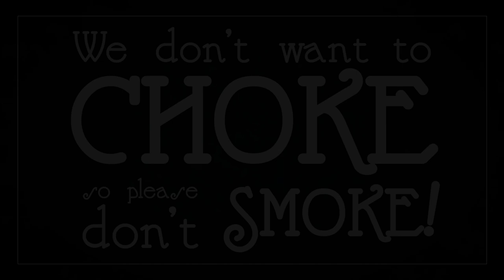We Don't Want To Choke So Just Don't Smoke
Jones County Junior College placed a Smoke Free Campus policy into effect. To promote the new policy, Director, Jared Meyers, along with production assistant, Tyler Cook, produced a short film for the policy.